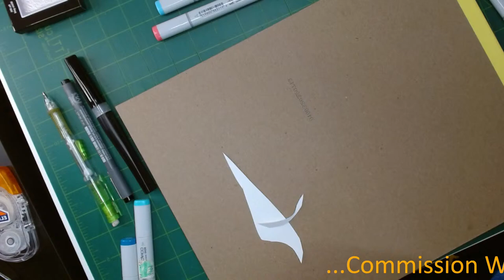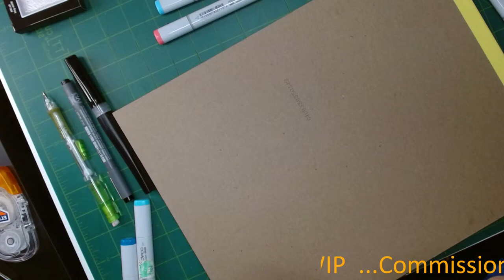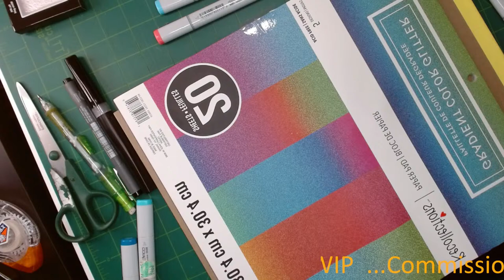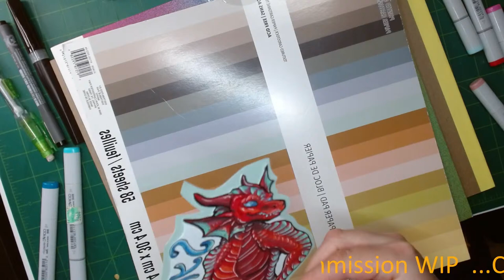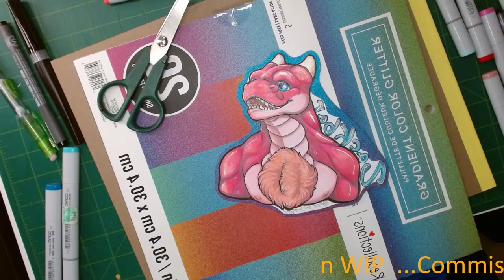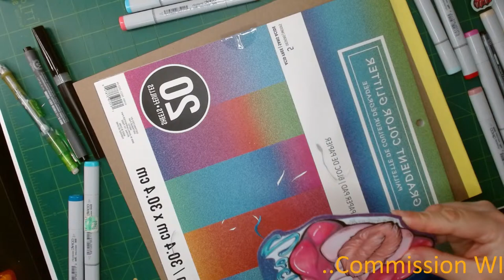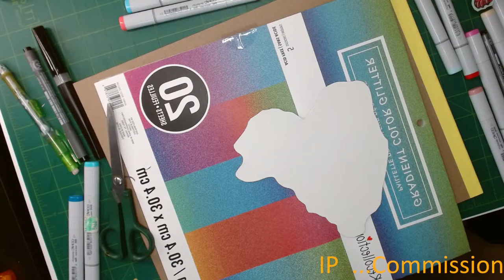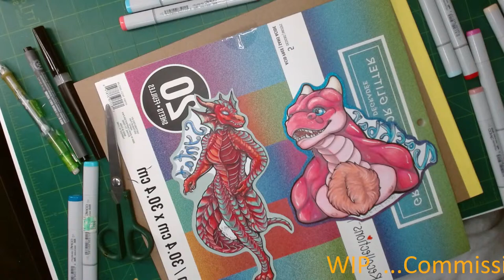Copic Badge Commissions WIP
just working through my Que here on a cold and windy sunday.